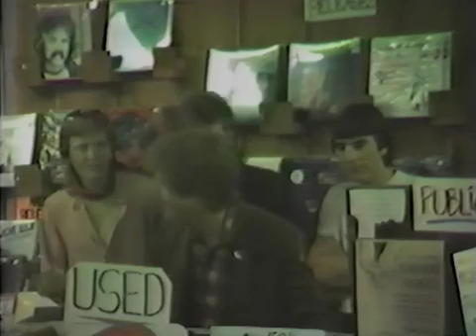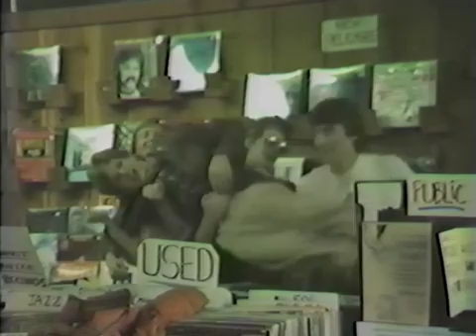Narly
Narly from Norman Allan's debut EP First Aid released in 1980.